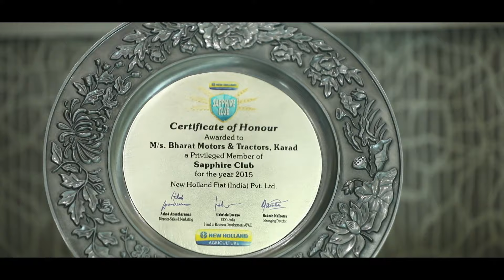Becoming a New Holland Dealer- A Great Opportunity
We, New Holland Agriculture, a brand of CNH Industrial – a global leader in the capital goods segment have built our reputation on the success of our customers & Dealers. They can count on the widest offering of innovative products and services. We have a full line of equipment, from tractors to harvesting, material handling equipment, complemented by tailored financial services from a specialist in agriculture. A highly professional global dealer network and New Holland’s commitment to excellence guarantees the ultimate customer experience for every customer